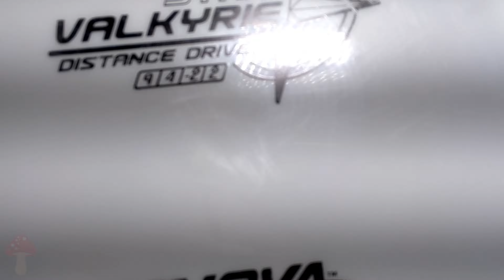#71 Dyeing a disc golf Innova star Valkyrie! So sick!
here's a step-by-step / timelapse video of me dying a local disc golfers innova Valkyrie and star plastic.
It came out so awesome!